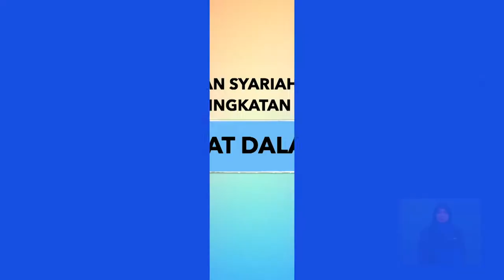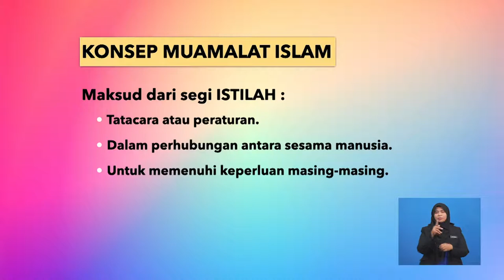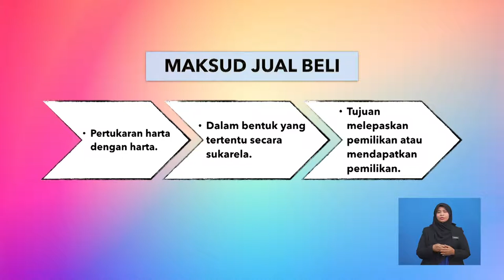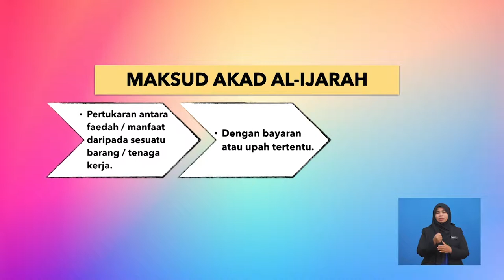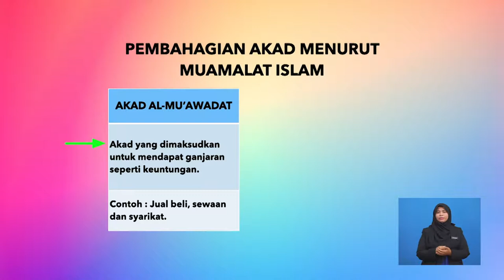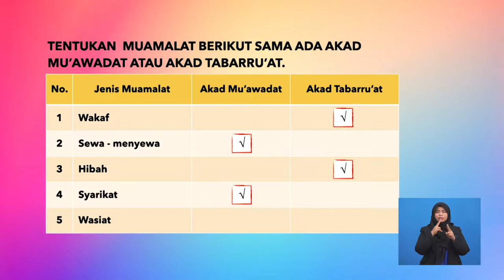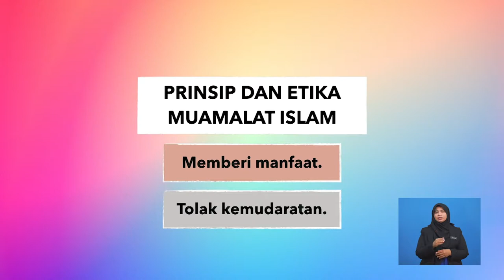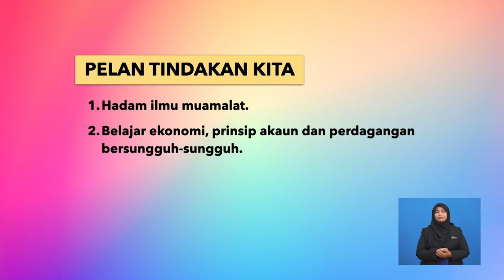Tingkatan 4 | Pendidikan Syariah Islamiah | Muamalat Dalam Islam | R534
Rancangan ini membincangkan perincian konsep muamalat dalam Islam termasuk sumbangan prinsip dan etika, perkara-perkara yang dilarang dan menyalahi prinsip serta penerokaan terhadap kepentingan muamalat Islam dalam kehidupan